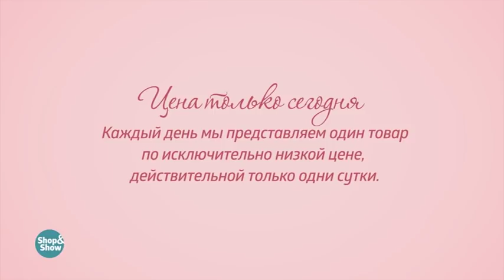Комплект «Леола». «Shop and Show» (мода)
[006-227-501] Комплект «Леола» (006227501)